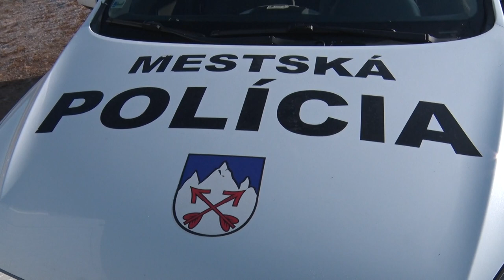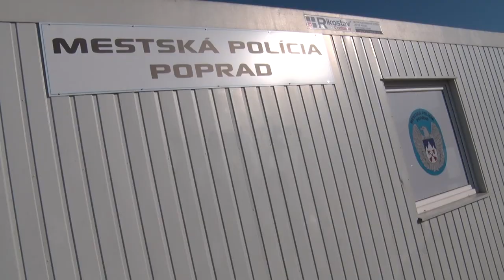Mestskí policajti sú už v Matejovciach na Staničnej nonstop